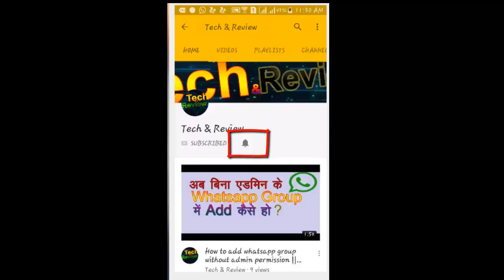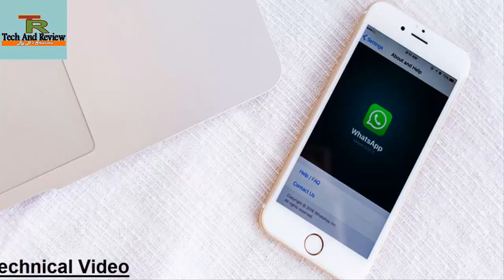Latest New Whatsapp Feature 2017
I use ...You Can Buy from here.